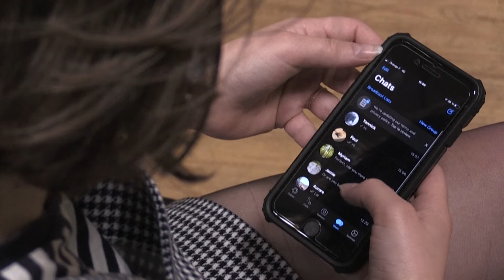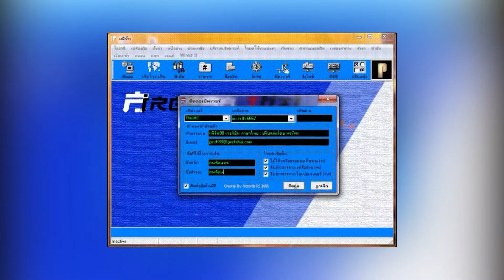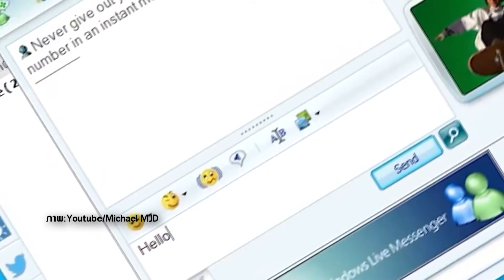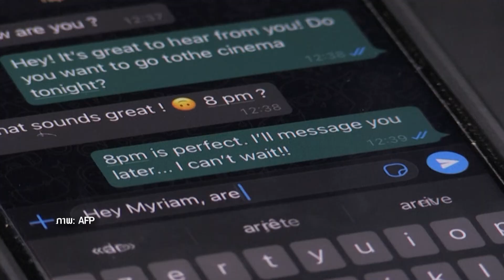ครบเครื่องเรื่องไอทีตอนที่ 32 โปรแกรมแชทที่นิยม ตั้งแต่ในอดีตจนถึงปัจจุบัน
ครบเครื่องเรื่องไอที ตอน 1 เคล็ดลับไลฟ์สดยังไงให้ปัง
ครบเครื่องเรื่องไอที ตอน 2 Smart Home บ้านอัจฉริยะ
ครบเครื่องเรื่องไอที ตอน 3 ใช้เว็บเบราว์เซอร์อย่างไรให้ปลอดภัย CG
ครบเครื่องเรื่องไอที ตอนที่ 4 ระวัง E mail อันตราย
ครบเครื่องเรื่องไอที ตอนที่ 5 รู้หรือไม่ เครื่องใช้ไฟฟ้าใด กินไฟมากที่สุด
ครบเครื่องเรื่องไอที ตอนที่ 6 ซื้อทีวีแบบไหน ถึงจะคุ้มค่า
ครบเครื่องเรื่องไอที ตอนที่ 7 Smart TV & Android TV
ครบเครื่องเรื่องไอที ตอนที่ 8 เตือนความจำด้วย 5 แอปฯเหล่านี้
ครบเครื่องเรื่องไอที ตอนที่ 9 5 เว็บไซต์ ดาวน์โหลดรูปใช้งานฟรี
ครบเครื่องเรื่องไอที ตอนที่ 10 เลือกฟิล์มกันรอยมือถือให้เหมาะกับการใช้งาน
ครบเครื่องเรื่องไอที ตอนที่ 11 ตั้งค่าพาสเวิร์ดง่าย ภัยเงียบที่มาโดยไม่รู้ตัว
ครบเครื่องเรื่องไอที ตอนที่ 12 สร้าง QR Code ใช้งานฟรี
ครบเครื่องเรื่องไอที ตอนที่ 13 เช็คความพร้อมสำหรับคนอยากมีอาชีพเสริม
ครบเครื่องเรื่องไอที ตอนที่ 14 อาชีพเสริมที่น่าทำในยุคปัจจุบัน
ครบเครื่องเรื่องไอที ตอนที่ 15 กล้องติดรถยนต์ ที่ผู้ใช้รถต้องมี
ครบเครื่องเรื่องไอที ตอนที่ 16 เบอร์รหัสลับ ที่ผู้ใช้โทรศัพท์ Android ต้องรู้
ครบเครื่องเรื่องไอที ตอนที่ 17 สาเหตุที่ทำให้โทรศัพท์มือถือ Android ชาร์จไฟช้า
ครบเครื่องเรื่องไอที ตอนที่ 18 วิธีถนอมแบต iPhone ให้มีอายุใช้งานนาน
ครบเครื่องเรื่องไอที ตอนที่ 19 ระวังภัยแก๊งคอลเซ็นเตอร์
ครบเครื่องเรื่องไอที ตอนที่ 20 เคล็ดลับสร้าง Vlog ให้มีคุณภาพ
ครบเครื่องเรื่องไอทีตอนที่ 21 แก้ปัญหาโน้ตบุ๊กเสียงเบาด้วยวิธีง่ายๆ
ครบเครื่องเรื่องไอที ตอนที่ 22 อยากเพิ่มแรมโน้ตบุ๊ก ต้องทำอย่างไร 1
ครบเครื่องเรื่องไอที ตอนที่ 23 เคล็ดลับการซื้อ Smart Watch
ครบเครื่องเรื่องไอที ตอนที่ 24 กล้องแต่ละประเภท ใช้งานต่างกันยังไง 1
ครบเครื่องเรื่องไอที ตอนที่ 25 อยากซื้อเลนส์กล้อง ต้องรู้ไว้
ครบเครื่องเรื่องไอที ตอนที่ 26 ทำความสะอาดโทรศัพท์มือถือด้วยวิธีง่ายๆ
ครบเครื่องเรื่องไอที ตอนที่ 27 สิ่งที่ไม่ควรทำในการถ่ายรูปเซลฟี่
ครบเครื่องเรื่องไอที ตอนที่ 28 เคล็ดลับขายสินค้าใน Facebook
ครบเครื่องเรื่องไอที ตอนที่ 29 เคล็ดลับขายสินค้าใน Tiktok
ครบเครื่องเรื่องไอที ตอนที่ 30 ป้องกันการโดนขโมยพัสดุภัณฑ์จากการซื้อสินค้าออนไลน์
ครบเครื่องเรื่องไอทีตอนที่ 31 ทำปกคลิป Youtube ฟรี ด้วยเว็บเบราว์เซอร์